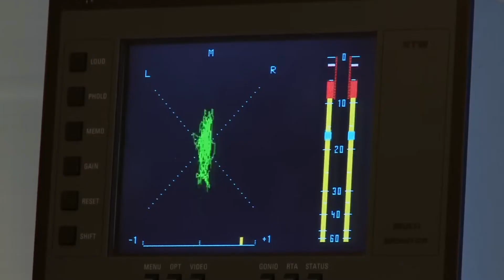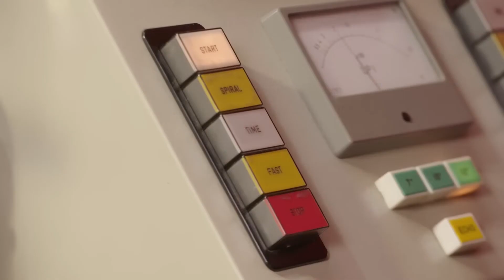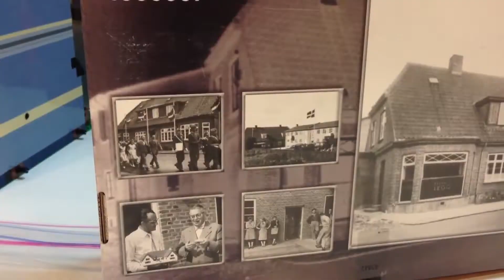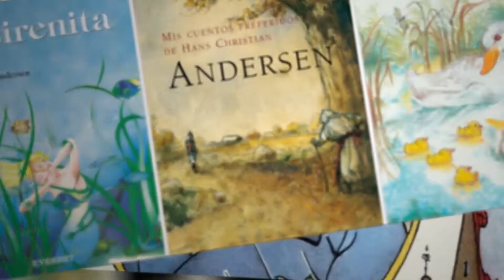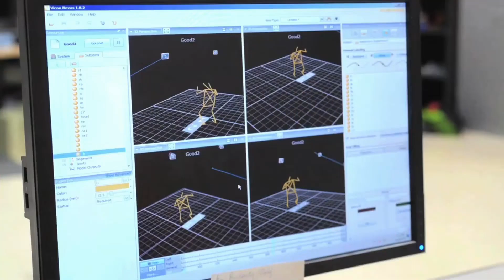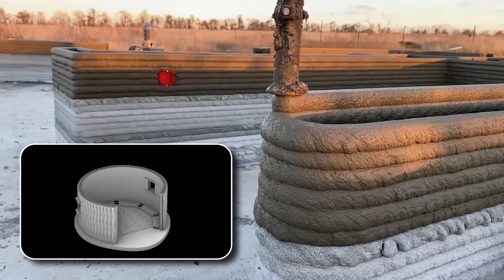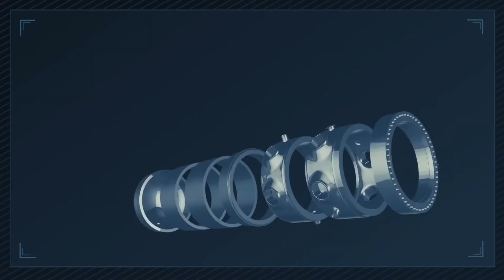Verrückte Herstellungsverfahren, die Ihnen die Haare zu Berge stehen lassen!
Stellen Sie sich eine Welt vor, in der sich riesige Maschinen bewegen, als würden sie zur unsichtbaren Melodie des Fortschritts tanzen. Riesige Pressen pressen Metall mit Tausenden von Tonnen Kraft zusammen und Roboterarme führen Operationen schneller aus, als wir blinzeln können. Dies sind keine Szenen aus einem Science-Fiction-Film, sondern unsere Zukunft. Und es ist heute passiert!